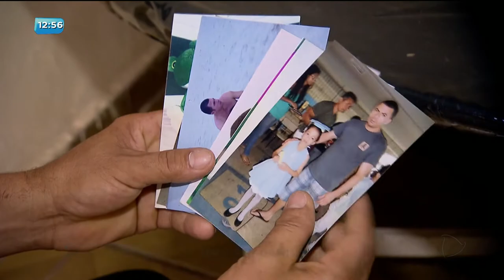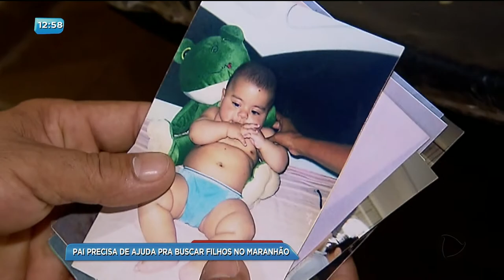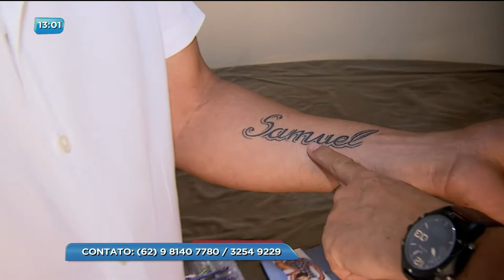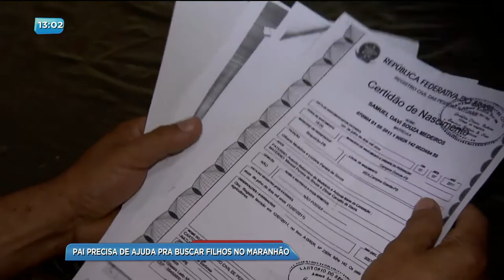BG - Pai precisa de ajuda pra buscar filhos no Maranhão - 01-01-2018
Você vai ver agora o drama de um pintor de paredes que mora em Goiânia e luta pra buscar os quatro filhos que vivem no interior do Maranhão a ex-companheira, que seria alcoólatra, perdeu a guarda das crianças o problema é que o pintor está desempregado e precisa de ajuda.